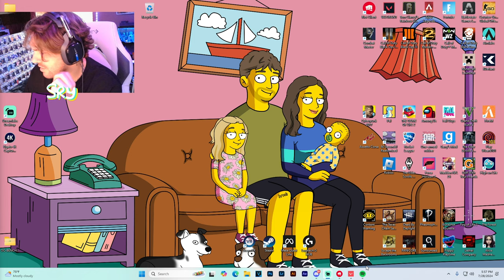9 - 3 CURSE IS SO REAL! (RANKED VALORANT)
Hope y'all enjoy this video! A ranked game with me austin and teegan!